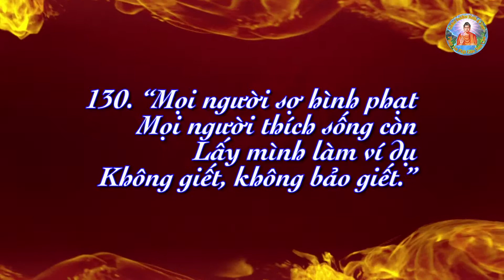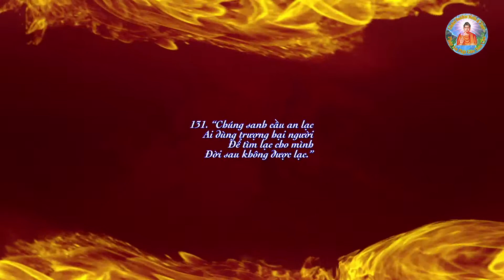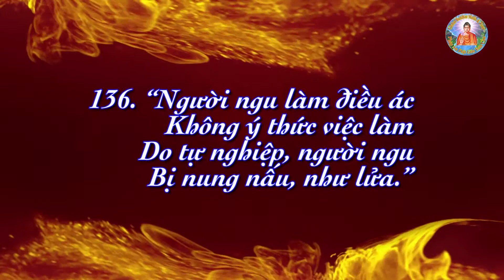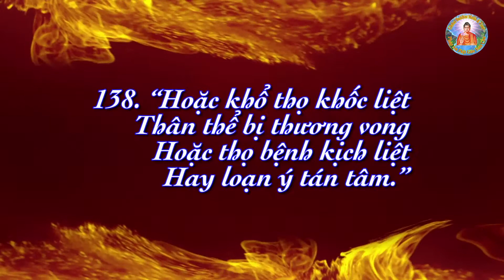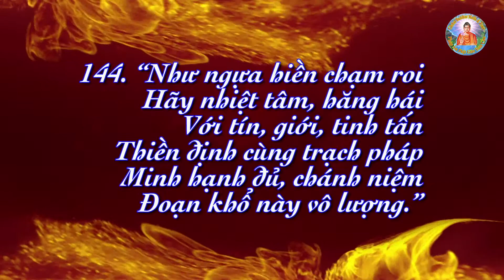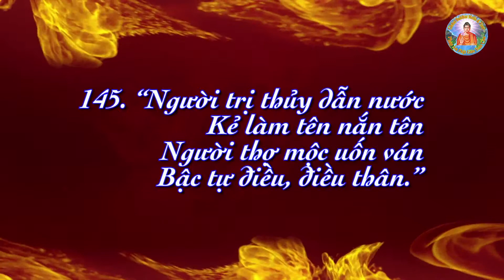10- Phẩm Hình Phạt Trong Kinh Pháp Cú // Giọng Đọc Thùy Linh